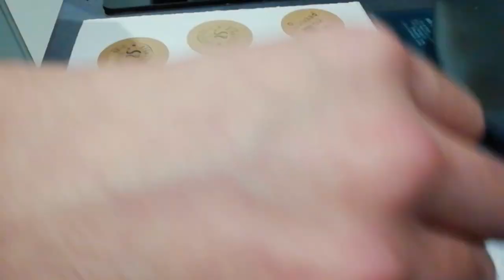This is frustrating...